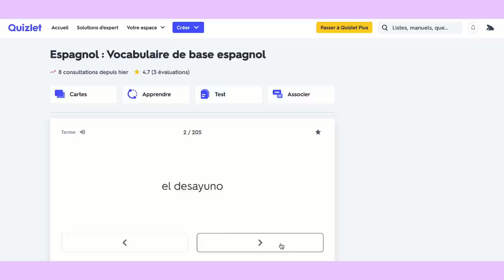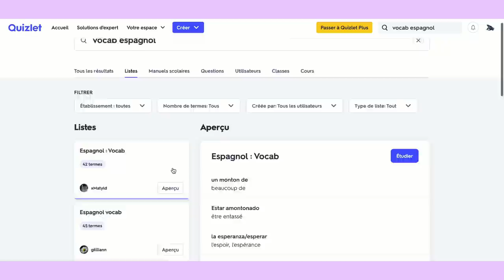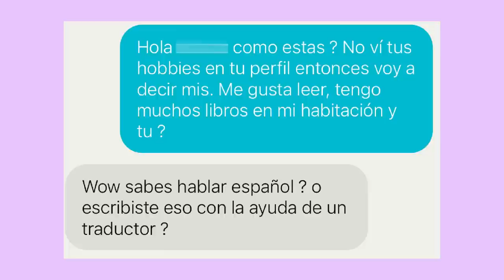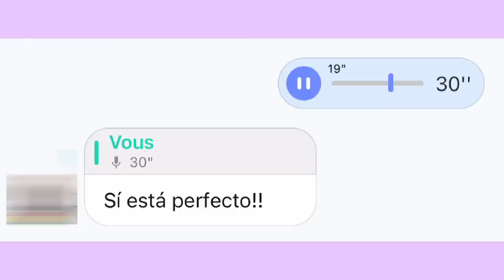Comment j'ai appris l'espagnol en 5 jours ?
🎀 mes réseaux

📸 matériel :
caméra de vlog : G7X
quand je tourne à la maison : Lumix GH4r
montage : Filmora
ordinateur : MacBook Pro

🤎 + sur ma chaîne et moi

Je m’appelle Aurélie mais sur les réseaux je préfère qu’on m’appelle Saturne ou Jenna. Je publie des vidéos sur le développement personnel ainsi que des vlogs de mon quotidien. Mon but est de vous motiver à passer à l’action et à viser un 10/10 dans votre vie ! Je publie des vidéos tous les samedis voire un samedi sur deux à 20 heures.

♥︎ Sub count : 69 300  sucres tysm love y’all
commente : «  venez sur insta vous ratez la story à la une » si tu lis ma description !